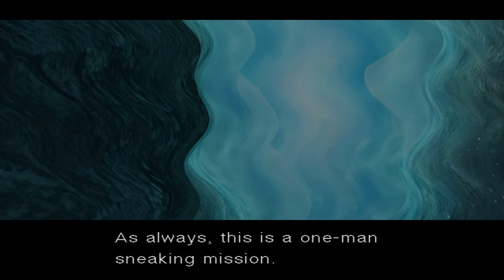Shadow Moses | [Deutsch 4K] E01 - Lets Play: Metal Gear Solid: The Twin Snakes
« Metal Gear Solid: The Twin Snakes »
Action-adventure, stealth Game von Konami

« Lets Play Metal Gear Solid: The Twin Snakes »